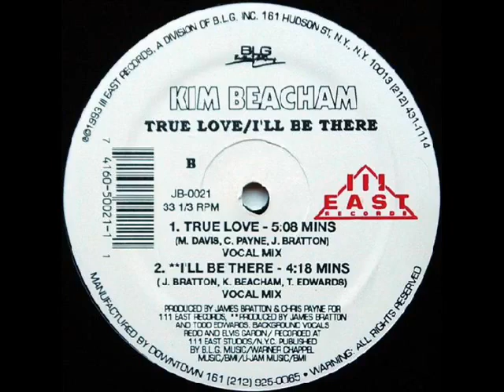Kim Beacham I'll Be There Vocal Mix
Amazing times with Kim Beacham and Producer Chris Payne along and Todd Edwards with the Group Redd, Martin Davis and the U-Jam Crew...